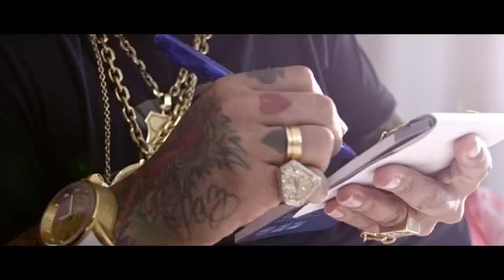Mc Lon - Volvo (Kondzilla)